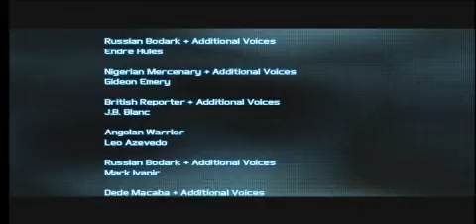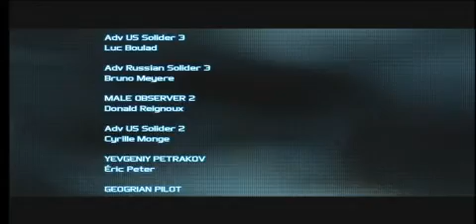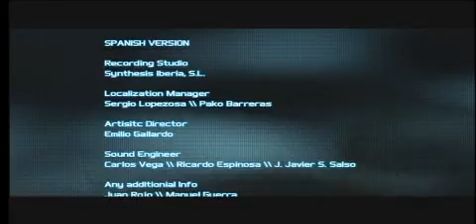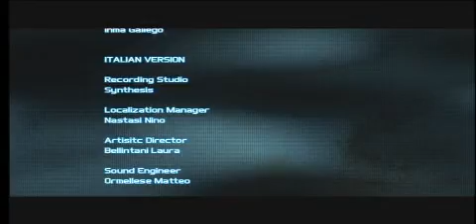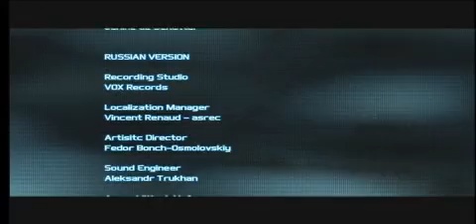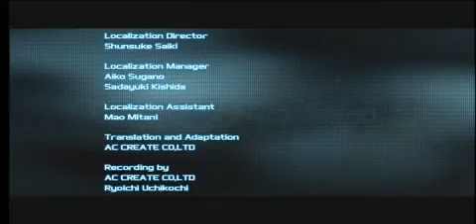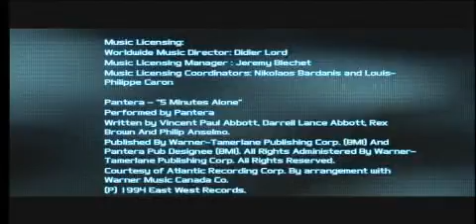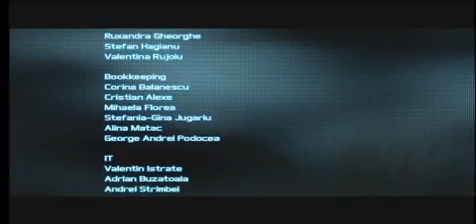Ghost Recon Future Soldier Co-op Playthrough W/ Commentary part 44